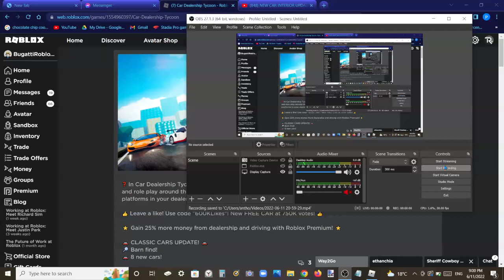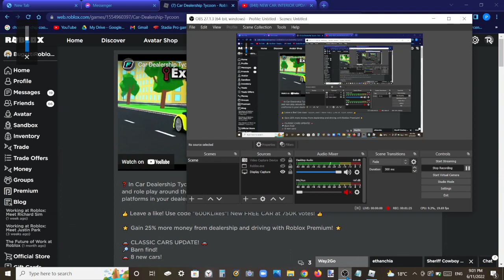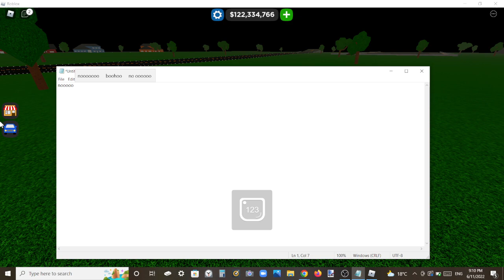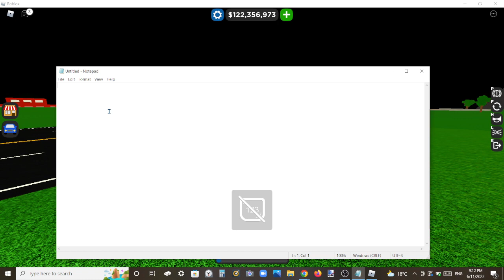The New Interiors update is finally Here!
Let’s hit 1K Views!
We are so close to Hitting it!

Milestones! -
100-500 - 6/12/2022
700 - 6/13/2022
900 - 6/17/2022
1K - ?/?/2023